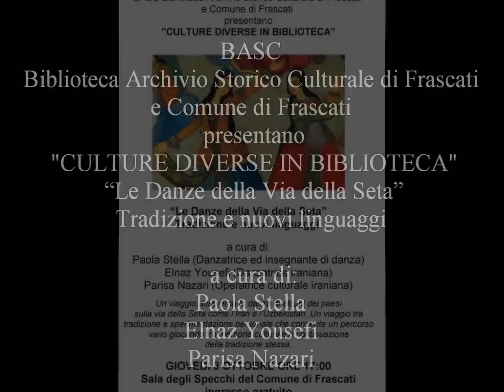"Le Danze della Via della Seta Tradizione e Nuovi Linguaggi" - Paola Stella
“Le Danze della Via della Seta”  Tradizione e nuovi linguaggi

a cura di:
Paola Stella (Danzatrice ed insegnante di danza)
Elnaz Yousefi (Danzatrice iraniana)
Parisa Nazari (Operatrice culturale iraniana)

Un progetto per "CULTURE DIVERSE IN BIBLIOTECA" in collaborazione con
BASC Biblioteca Archivio Storico Culturale di Frascati
e Comune di Frascati

8 OTTOBRE 2015
Sala degli Specchi del Comune di Frascati